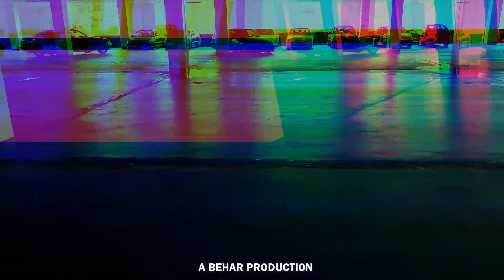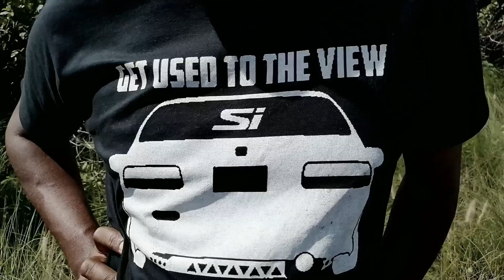Honda Road Trip 2019 ( Mauritius )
A BEHAR PRODUCTION - WORK WITH PASSION